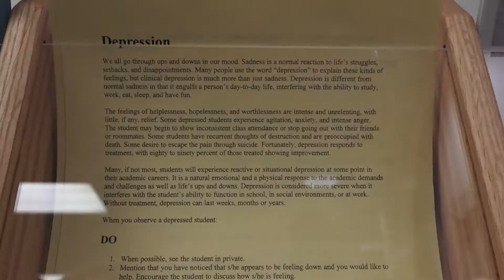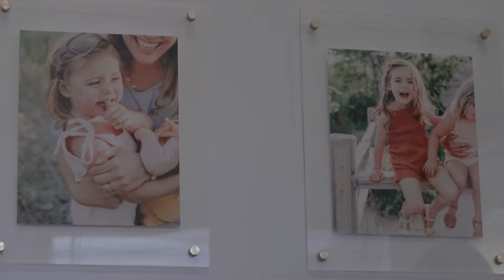Postpartum depression awareness